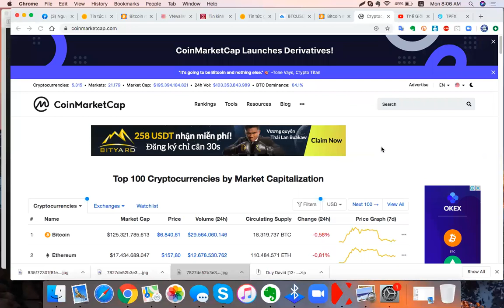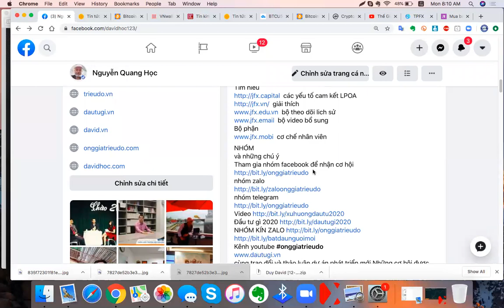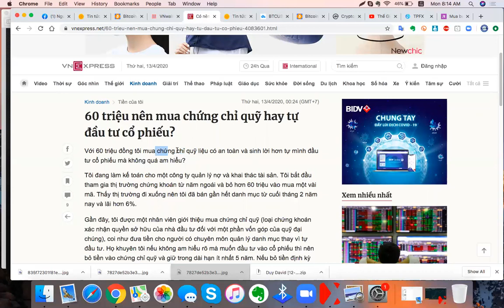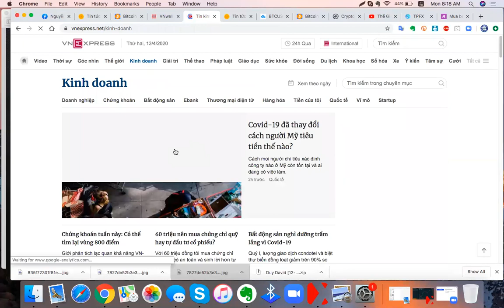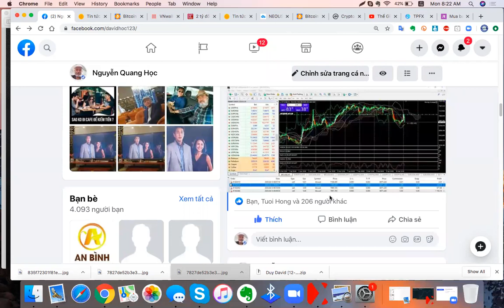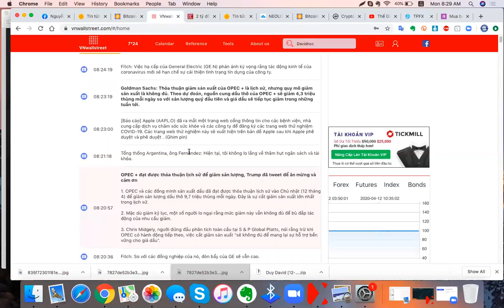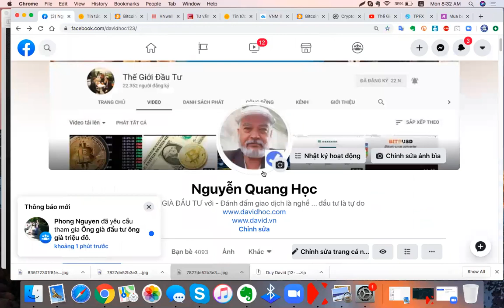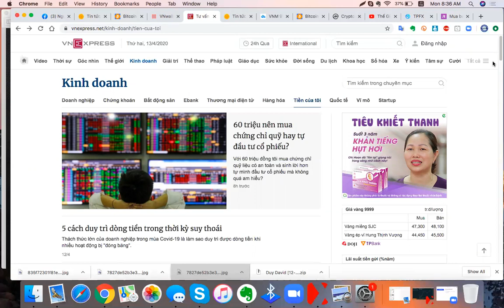Tản mạn đầu tư online hay đầu tư gì với 50 triệu 60 triệu 2 tỷ.Đầu tư gì cùng David zalo 0987732228